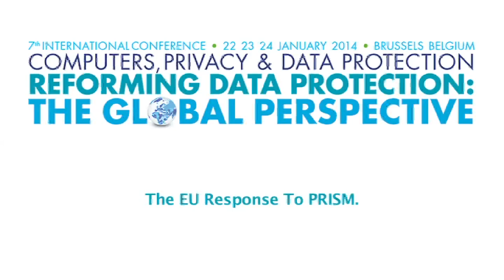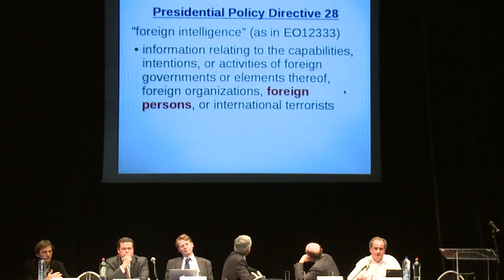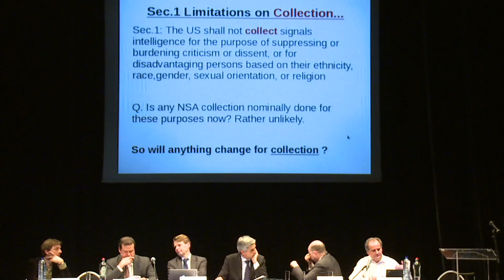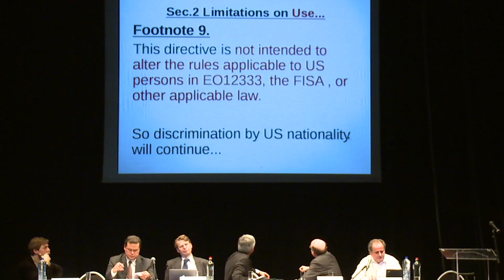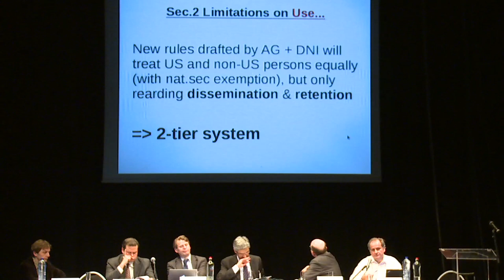CPDP 2014: The EU Response To PRISM.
Organised by CPDP & EDPS
Chair: Paul De Hert, Vrije Universiteit Brussel/ Tilburg University (BE/NL)
Moderator: Giovanni Butarelli, EDPS (EU)
Panel: Caspar Bowden, Independent Privacy Advocate (FR), Alex Joel, US Office of the Director of National Intelligence (US), Paul Nemitz, EC DG Justice (EU), Martin Scheinin, European University Institute (IT)

As the previous panels have shown, the PRISM revelations have had huge repercussions and have thrown up a number of important questions on both sides of the Atlantic. It seems certain that the breadth of such questions, and the importance of the underlying tensions they have brought to light will eventuate in a political, perhaps legislative, response. One actor which may be key in this is the EU. What remains to be seen however, is whether, and if so how the EU will respond to PRISM. The panel will address the following issues:
• What is the proper 'role' of the EU in reacting to the PRISM revelations? Does the EU have any legislative competence to respond to PRISM?
• If so, what are the substantive issues which should shape this response?
• What might a proportionate and effective re- sponse look like? At which level, and through which tools could this be achieved?
• What could the repercussions of such a response be?